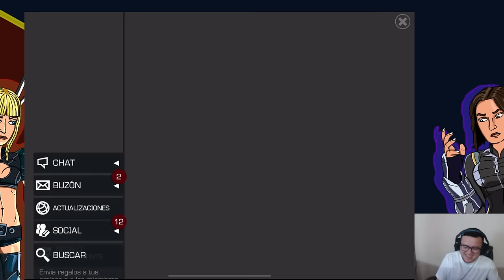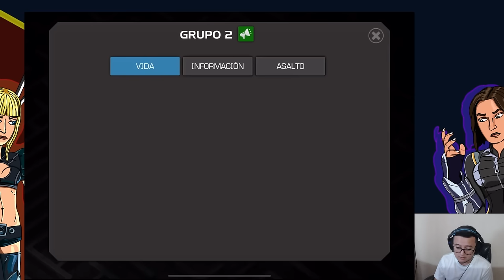3 TITANES Y 6 DE 7* | PREMIOS DE BATTLEGROUNDS | ¿CEO? | MCOC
VAMONOOOOOOOOO!